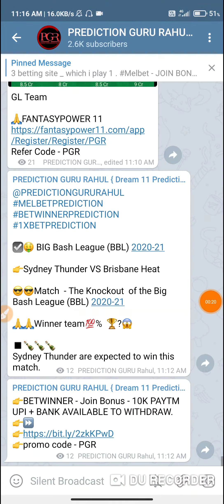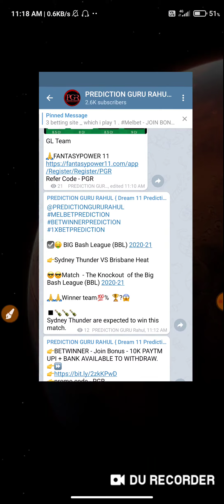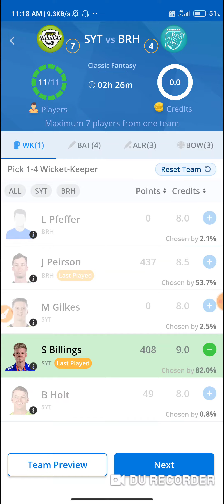THU VS HEA Dream11 TEAM PREVIEW | KNOCK OUT MATCH OF BIGBASH LEAGUE | MATCH ANALYSIS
◽   HEAT 🆚 THU KNOCK OUT MATCH OF BIGBASH LEAGUE.

BALLEBAAZI - JOIN BONUS - 100 + 100% BONUS USED
PAYTM ANS BANK WITHDRAWAL.

Refer Code - RAHULSONI

◽How To Used LeagueX  Video

🔹Carribean premier league
🔹T10 MATCH
🔹T20 blast
🔹Cpl2020
🔹IPL T20
◾BIGBASH LEAGUE 2021

This analysis is based on my Understanding, knowledge and instinct .While selecting your team, consider the points mentioned and make your own decision. 2.Dream11 takes great care to comply with all central and state legislation in India to ensure that users are fully protected. Every contest on platform is carefully designed to comply with applicable statutes and regulations in India. Dream11 constitutes a ‘game of mere skill’, which makes the Dream11 game exempt from the provisions of the Public Gambling Act, 1867 (PGA). Dream11 is a legitimate business activity protected under Article 19(1)(g) of the Constitution of India.